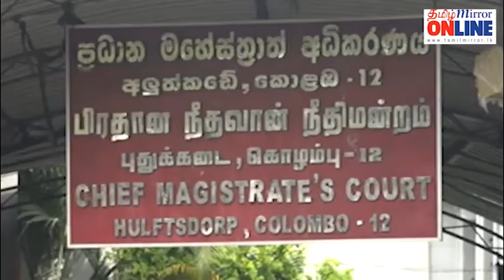13 அதிகாரிகளின் விளக்கமறியல் நீட்டிப்பு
13 அதிகாரிகளின் விளக்கமறியல் நீட்டிப்பு